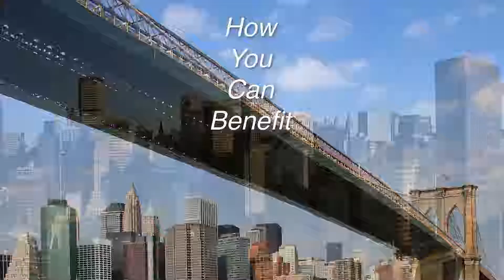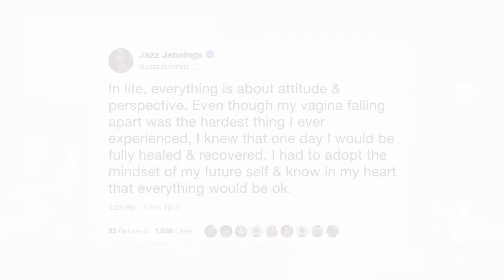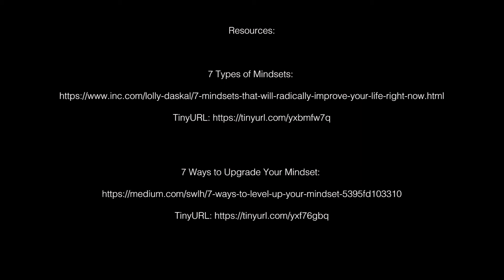How To Benefit from an Extraordinary Mindset with Jazz Jennings and Xiuhtezcatl Martinez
Jazz Jennings & Xiuhtezcatl Martinez is a show in our TV series: How You Can Benefit from an Extraordinary Mindset.

Mindset is all the rage- from Main Street to Wall Street. Why?  The huge benefits: from reducing stress, better problem solving, more energy and better health, to great communication which enhances relationships- both personal and professional, and even more.

In this episode, we showcase JAZZ JENNINGS, a transgender woman and Reality TV personality of “I Am Jazz” on The Learning Channel and Xiuhtezcatl Martinez, the Youth Director of Earth Guardian who speaks on world stages like the UN about climate change and uses Hip-Hop to reach 1,000s more.

Jazz is a LGBT rights activist, sensing her female identity as early as age 5.  She exemplifies a “learner” mindset with this quote, “In life, everything is about attitude & perspective. Even though my vagina falling apart was the hardest thing I ever experienced, I knew that one day I would be fully healed & recovered. I had to adopt the mindset of my future self and know in my heart that everything would be ok.”

Xiuhtezcatl, as a hip-hop artist, believes a song has a deeper message than a lecture.  He exemplifies his expansive mindset and consciousness with, “The biggest challenge we face is shifting human consciousness, not saving the planet.  The planet doesn’t need saving.  We do.”

Thank you for being part of our worldwide energy WAVE!